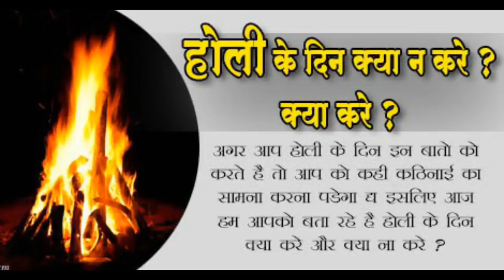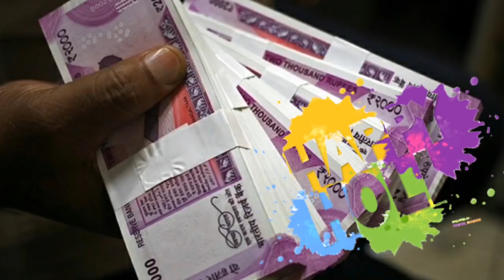2 मार्च को होली पर भूल से भी ना करें ये 5 काम, होता है गुप्त नुकसान 5 Things You Must Not Do On Holi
💥5 things you absolutely must not do on Holi ... Happy Holi!
👉Welcome to the world of etiquettes. Here, we tell you about things and places you probably didn't know existed. Holi etiquettes, for instance.
If you--like a lot of people we personally know--went like, "What on earth are 'etiquettes for a festival'? That too on Holi? Are you friggin' kidding me?!", you're in dire need of this.
So, worry not. As always, we've got your back, and thus present a quick round-up of dos and don'ts for the maddening festival of Holi.
Don't presume everyone likes Holi: This is kind of obvious, but needs to be stated for obvious reasons. We get it, you're high on the whole festive fervour bit. Not everyone is. When stepping out on the day of Holi--with your packets of colour and water balloons--don't just throw yourself on the first "clean" person you see. Approach them and ask if they don't mind getting colour smeared on their face.Holi may soon be over; frustration lasts a long, long time!
Be particularly wary of throwing 'dirty' balloons on random people: Water balloons, sure. Throw away, Holi hai! But any balloon that contains anything but water--muck, mud, dirty water, paint, soapy water (no, the idea here is not to give you ideas)--keep them exclusively for family and friends.
Cars are not your targets: Throwing water balloons on random cars passing by is really not as much fun as it sounds. You don't really end up getting anyone wet, and it's really no satisfaction, unless the car passes by at 100km/h. All you end up doing is frustrating the car owner. Just more cleaning!
Before picking up a friend and throwing them in the pool (of mud, maybe), make sure he/she is up for it: Given the number of bodily problems we're all living with, it's probably a safe idea to warn your friend (in jest) beforehand, if you intend on doing the noble deed, that is.
Go slow on the alcohol: Given how crazy Holi is by default, you don't need huge doses of alcohol to lower inhibitions further or reach a point where you're not entirely in control of your body. That'd just leave a bad taste. So, go easy on the drinks, and drink enough water in between.